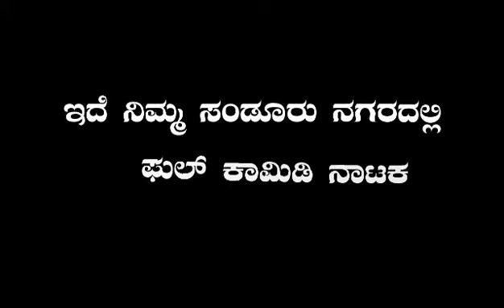ಸೊಂಡೂರ ನಗರದಲ್ಲಿ ನಮ್ಮ್ ಕಂಪನಿಯ್ ನಾಟಕ ಹೊಸ ಬಸ್ ಸ್ಟಾಂಡ್ ಎದುರು ಸಾಯಂಕಾಲ 6:30ಕ್ಕೆ ರಾತ್ರಿ 9.45ಕ್ಕೆ